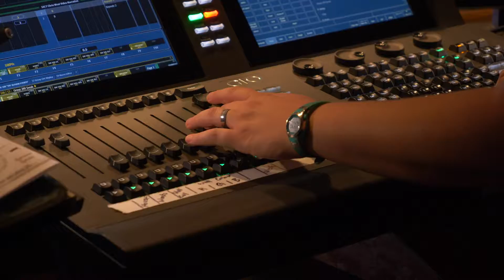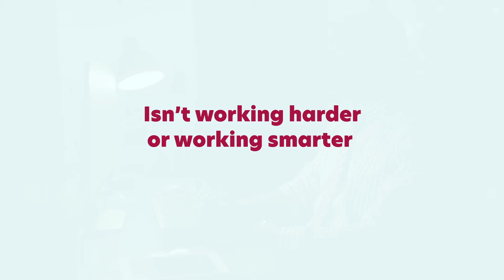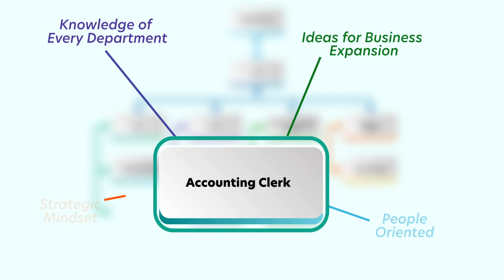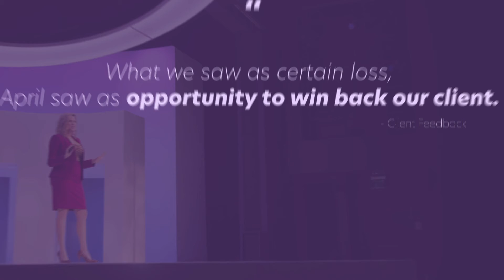April Shprintz - The Generosity Culture®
What is The Generosity Culture® and what can it do for your business?